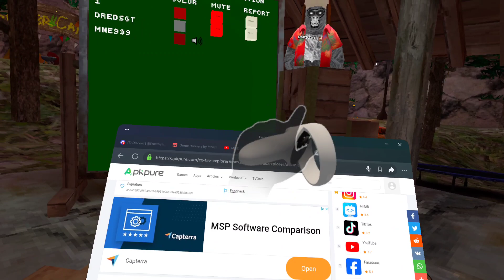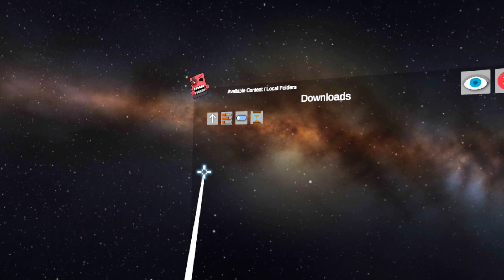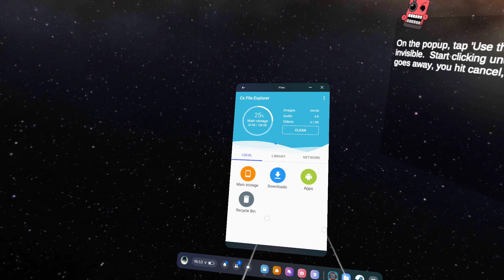How to get CX File Explorer Updated 2024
My Fan Code: MNE
My Setup:
Oculus Quest 2  :  90hz
PC   :   Mac Pro(?) Windows OS